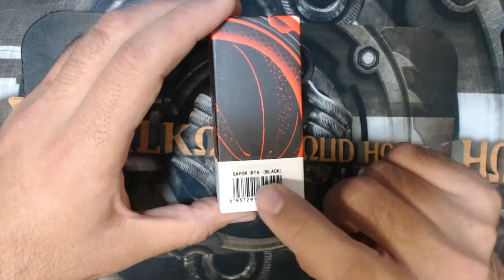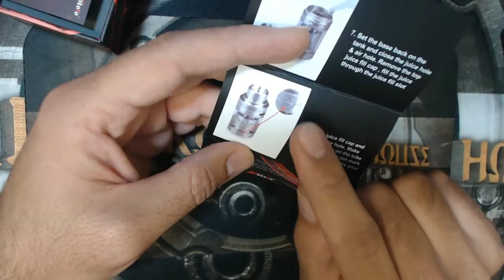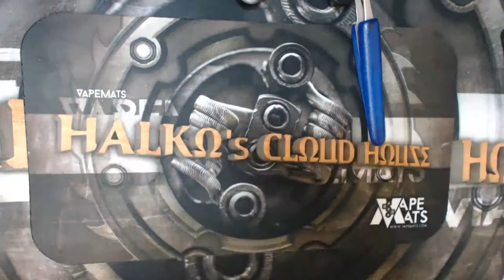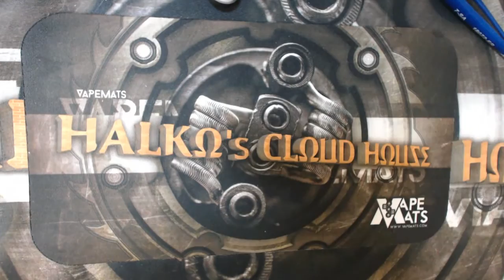WOTOFO SAPOR RTA سابور آر تي أي من شركة وتوفو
مراجعة سابور آر تي أي من شركة وتوفو، بناء الكويل و القطن.
WOTOFO SAPOR RTA, Review, coil build and wick

Video by: Halko from HALKO's CLOUD HOUSE
لأي معلومات أضافية أتصلوا بنا على الأنستغرام
فيديو من قبل هالكو- هالكوس كلاود هاوس